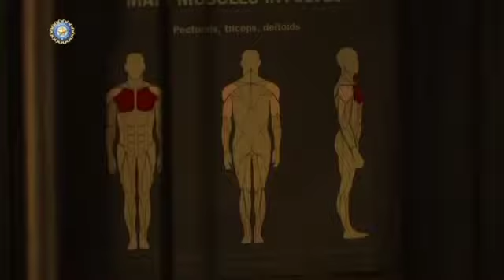TEAM INDIA🇮🇳 workout video💪. wtcfinal🏏